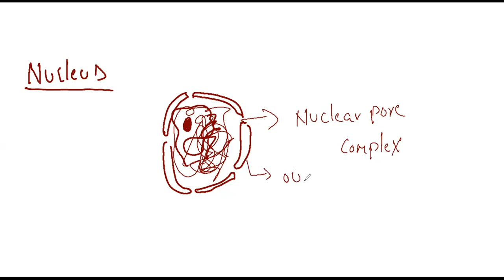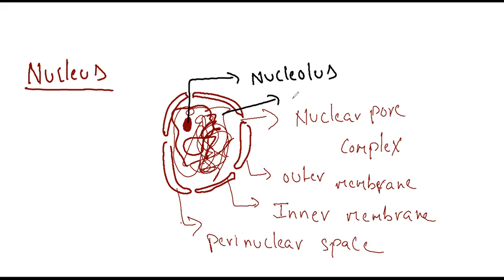cell the unit of life part 5